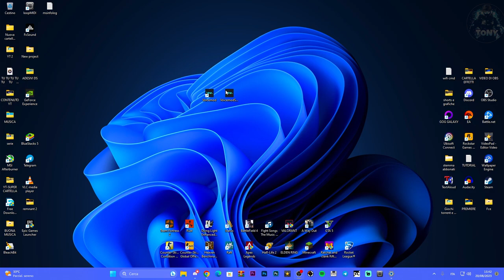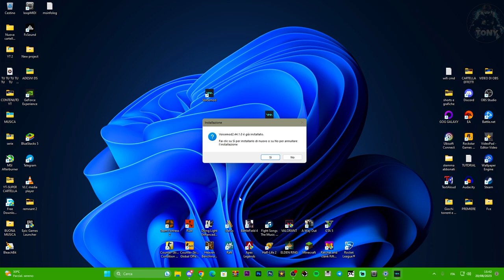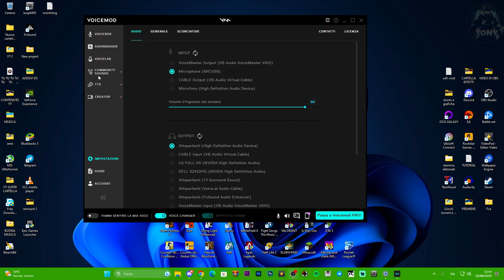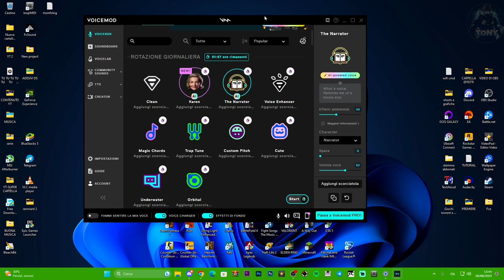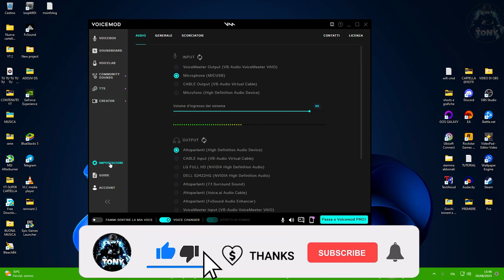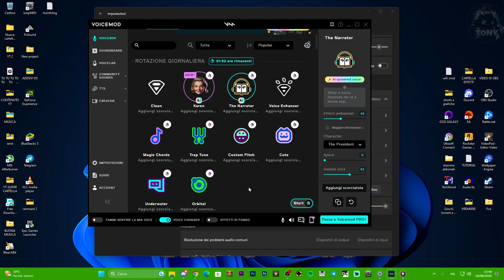COME CAMBIARE LA PROPRIA VOCE E CONFIGURARE AL MEGLIO VOICEMOD SU DISCORD E GIOCHI -TUTORIAL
Il nuovo Voicemod spacca!! è diventato veramente INCREDIBILE!

LINK DOWNLOAD SITO UFFICIALE!

MIO REFCODE:563685ph1

PC:
MOBO: B450 GAMING PLUS
CPU: R5 3600
GPU: 1660 SUPER
RAM: 16 GB
CASE: 4000D AIRFLOW CASE CORSAIR

VIDEO TUTORIAL
               GAMES---TECH---MICROSOFT